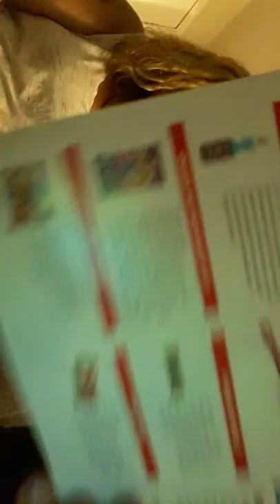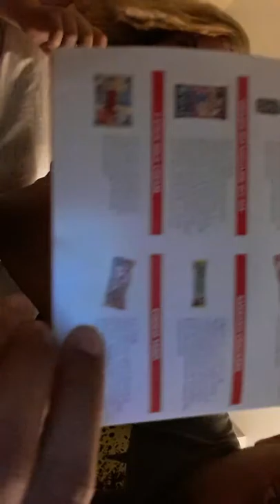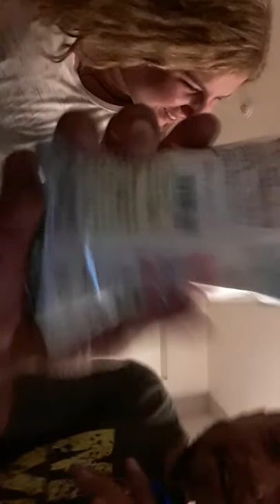FYE Exclusive Japan Candy Crate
What's going on Raptor pack me and Goldilocks here decided to try out some Japanese candy if you want to see more food videos let us know down the comments